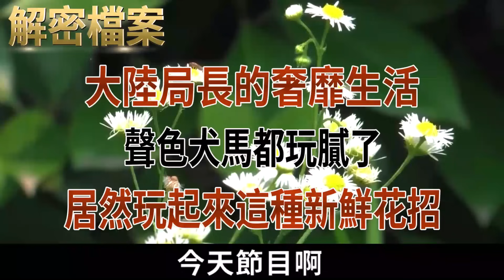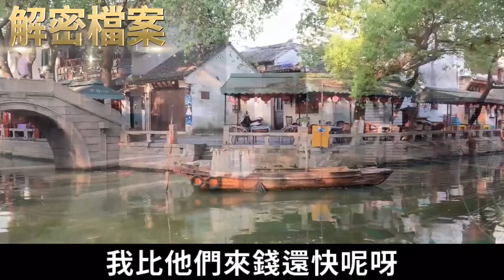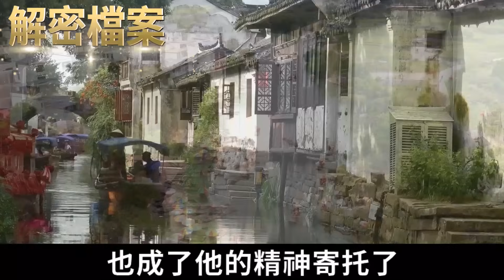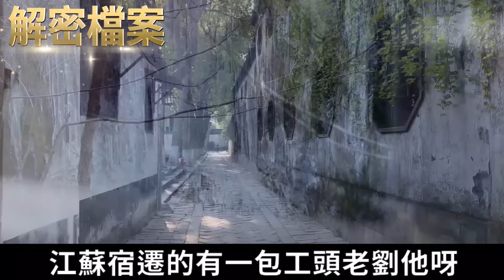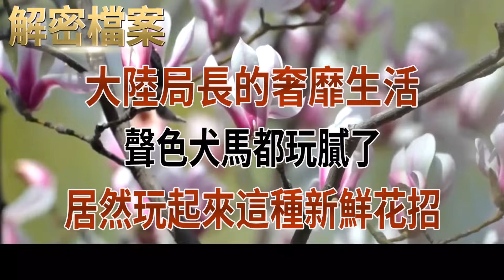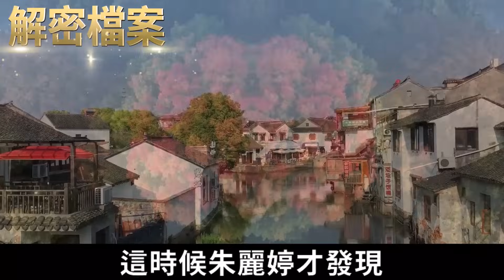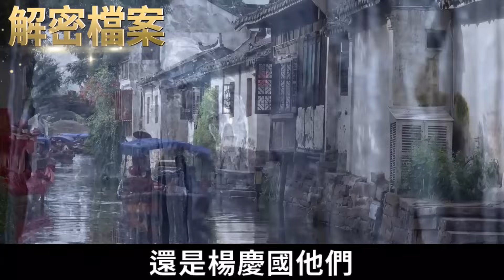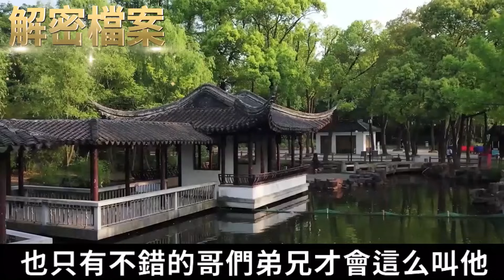解密檔案——大陸局長的奢靡生活！聲色犬馬都玩膩了，居然玩起來這種新鮮花招！